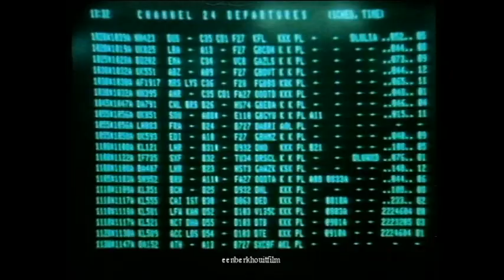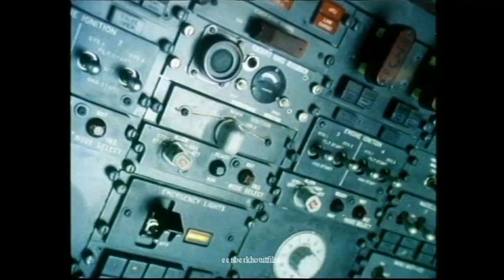Mensen zoals jij en ik - Champagne en kaviaar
aflevering15